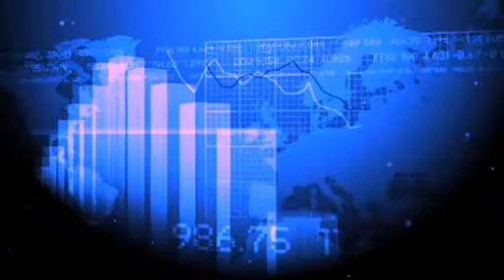Merck: adaptability to externalisation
Greg Wiederrecht, Vice President, Worldwide Licesing & External Research of Merck talks to Fintan Walton about the cultural change that came all the way down from the top of the organization which means they now take on products and opportunities from outside.